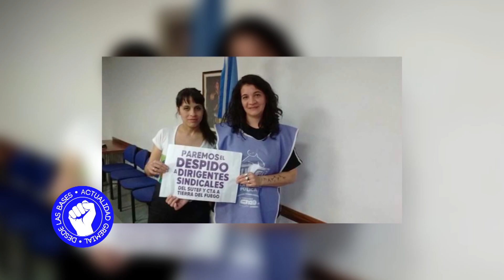Desde Las Bases 2016 DLB Programa N°172 08 10 2016 Bloque 02 HD